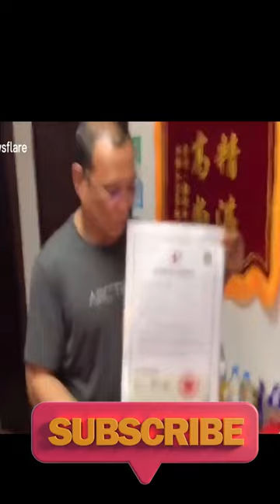Elderly Chinese neck workouts by hanging from trees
SchmidA group of elderly people in China were spotted hanging from trees in a park, resting their necks on a special harness. A "neck traction" device was modified by a fifty-seven-year-old man who claimed that swinging his body while hanging like this could cure neck pain. Elderly Chinese neck workouts by hanging from trees

If you enjoyed this video then please don’t forget to give the video a like,

Ancient Flat Belly Shake Melts Off 57 LBs Of Fat! LANTA Flat Belly Shake!
Juicy shake removes 57 LBs?
Crunchless Core - The most effective way to sculpt chiseled abs without
🏋🏼‍♂️ Weight Lifting Belt (5MM Thick) for Men & Women | 100% Leather
👋 ihuan Wrist Straps for Weight Lifting - 21'' Lifting Straps
or Hustle Athletics Wrist Wraps Weightlifting - Best Support for Gym & Crossfit
or Athlego Wrist Wraps for Weightlifting Men, Professional Lifting Wrist Wraps
DEVOPS 2 Pack Men's Compression Pants Athletic Leggings with Pocket/Non-Pocket
Otomix Men's Stingray Escape Bodybuilding Weightlifting Shoes
Neck Workout- Iron Neck Alpha Training Harness – Neck Harness
 Workout Accessory – Head Harness/Neck Weight Harness – Neck Training
Harness/Weight Lifting Head Harness with Nylon Tether and 2 Carabiners
A MUST HAVE - You Will Not Be Sorry You Got This
Massage Gun Deep Tissue Muscle Massager, Percussion Massage Gun for Pain Relief,
Portable Quiet Handheld Relaxation Electric Sport Massager (Black)

5 Views - Feb 2, 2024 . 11% 1.13K/10K